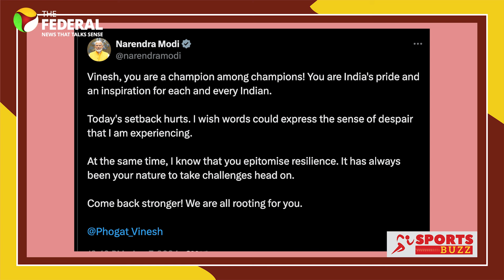Vinesh Phogat disqualified from Paris Olympics: What wrestling rules say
Indian wrestler Vinesh Phogat was on Wednesday (August 7) disqualified from Paris Olympics 2024 ahead of her women’s 50 kg final. She was barred from competing after being found overweight by just 100 grams. In this video, Aprameya C of The Federal explains the United World Wrestling (UWW) rules, which state how wrestlers are checked for their weights before and after the competition. Ecstasy has turned into agony for Vinesh as she will return home empty-handed.